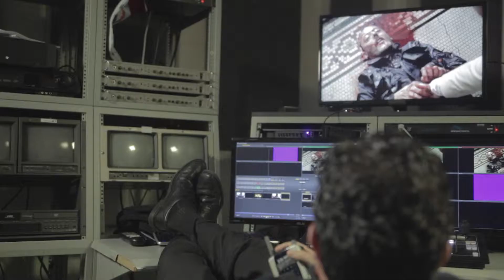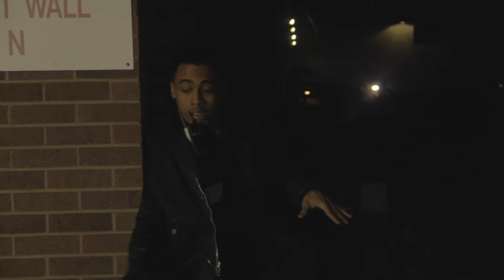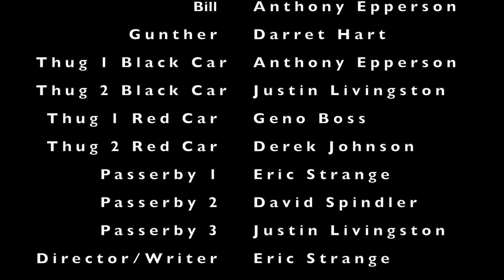Debriefed Final CUT John Dunlap's Edit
This is my edit to the short film 'Debriefed". I hope you enjoy it.